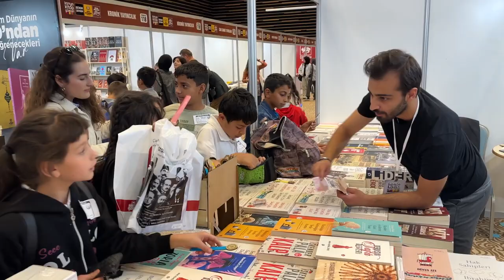Başkan Altay Tüm Kitapseverleri 11. Konya Kitap Günleri’ne Davet Etti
Konya Büyükşehir Belediyesi tarafından 19-27 Ekim tarihleri arasında düzenlenecek 11. Konya Kitap Günleri, bu yıl “Filistin, Kudüs ve Gazze” teması; “Özgürlük İçin Oku” mottosuyla kitapseverlere kapılarını açmaya hazırlanıyor. Konya Büyükşehir Belediye Başkanı Uğur İbrahim Altay, Konya Kitap Günleri için tüm hazırlıkların tamamlandığını belirterek, “Başta öğrencilerimiz olmak üzere Konya’dan ve Konya dışından tüm kitapseverleri bu kültür şölenine katılmaya davet ediyorum” dedi.